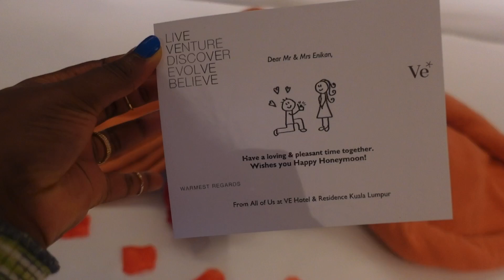My Romantic Valentine’s Day Staycation in Malaysia + Birthday party + Girl’s Talk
FAQ*

SECOND CHANNEL

SNAP - @dreal.yvonne

SNAP - Yvonne.Minaj

If you gotten to the end of each video just know this I love u xoxo
                           YVONNE 💋

PSALM 27:1 The LORD is my light and my salvation; whom shall I fear? The LORD is the strength of my life; of whom shall I be afraid?